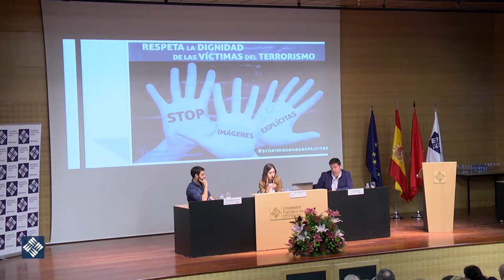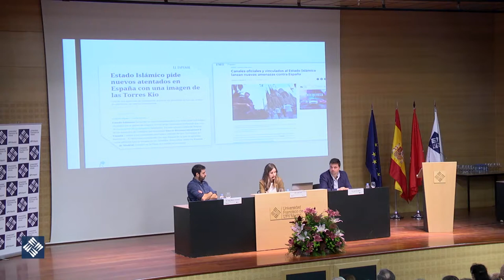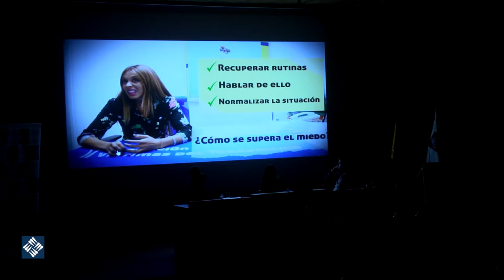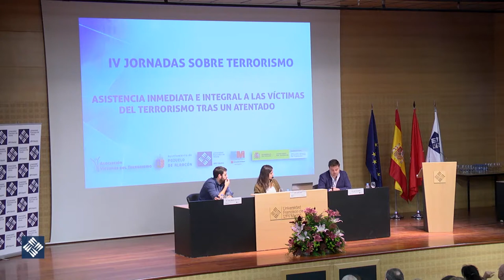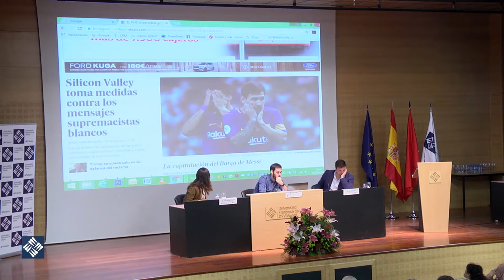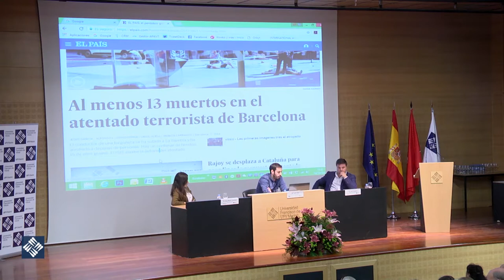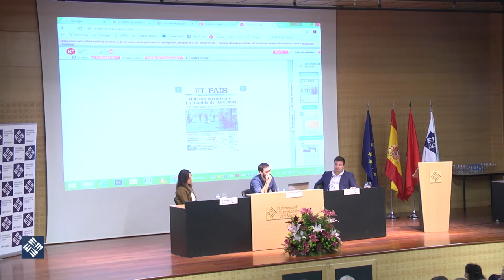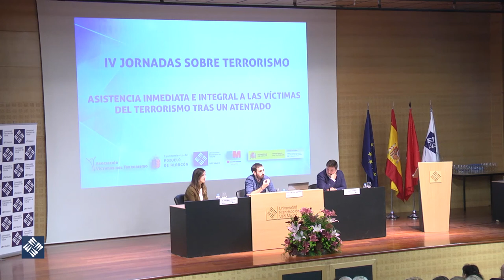El tratamiento de la información sobre los ataques terroristas en los medios